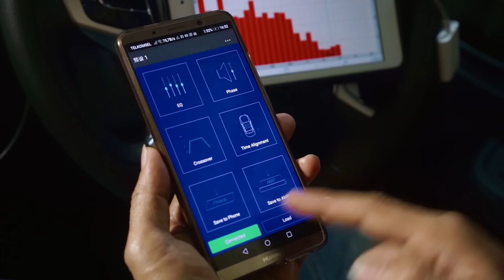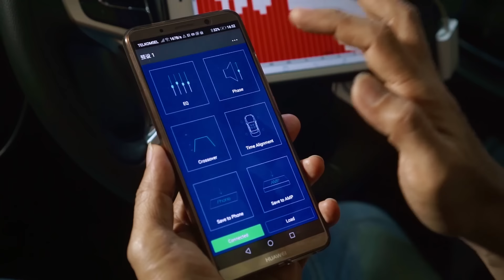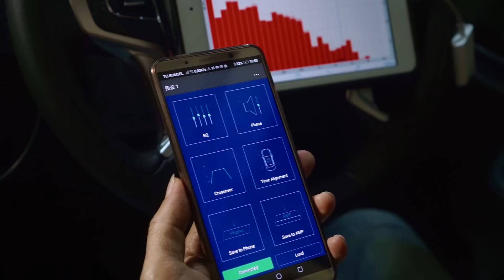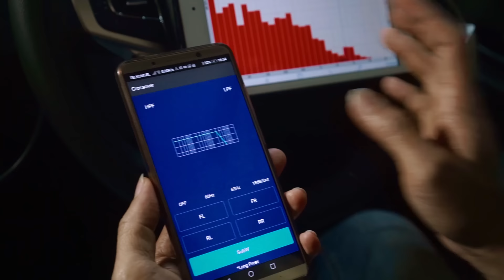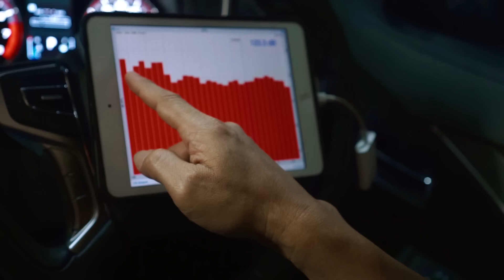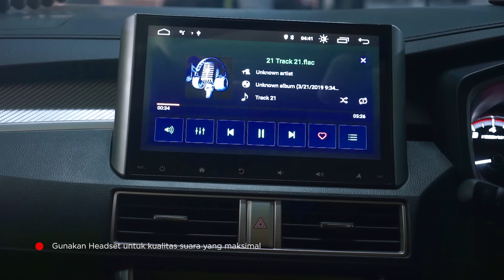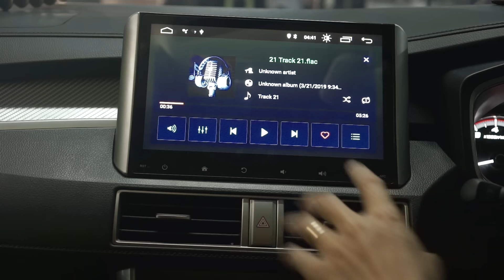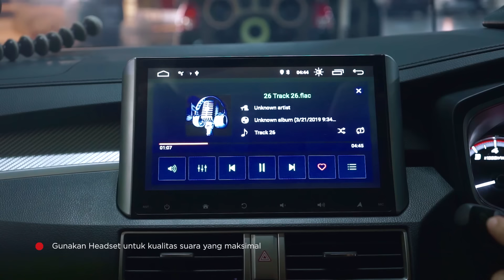COBAIN TOP PALACE DI XPANDER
CAS Audio